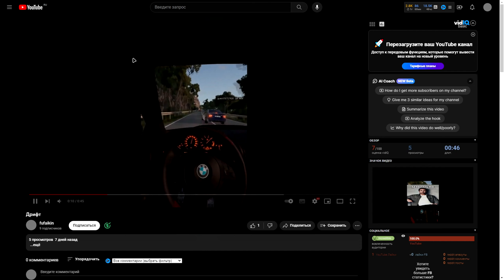СПУСК С ГИГАНТСКОЙ ЛЕСТНИЦЫ В BeamNG.drive НА ТАЧКАХ!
◘ В этом видео был спуск с гигантской лестницы на тачках! Было очень круто, машины разбивались, горели, но даже оставались целыми. Игра: BeamNG.drive.
◘ ФУФАЙКИН: @ICEONE11112
◘ Я в ВК (добавляю всех в друзья)
◘ МОНТАЖ: СОНИ ВЕГАС ПРО 17
◘ ПРЕВЬЮ: ФОТОШОП 2020
◘ ЗАПИСЬ: ОБС СТУДИО
◘ МИКРОФОН: HYPER X QUADCAST S
ОПТИМИЗАЦИЯ РОЛИКА:
СПУСК С ГИГАНТСКОЙ ЛЕСТНИЦЫ
В BeamNG.drive НА ТАЧКАХ!
СПУСК С ГИГАНТСКОЙ ЛЕСТНИЦЫ НА ТАЧКАХ!